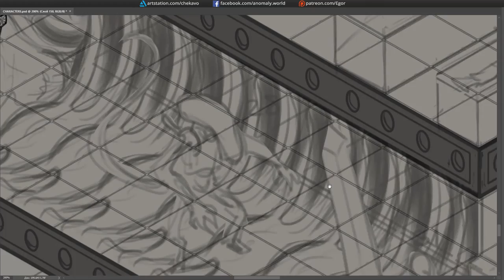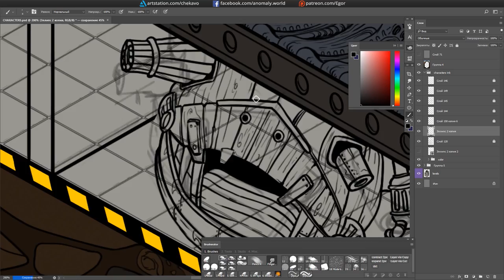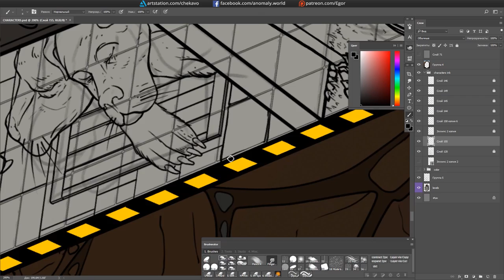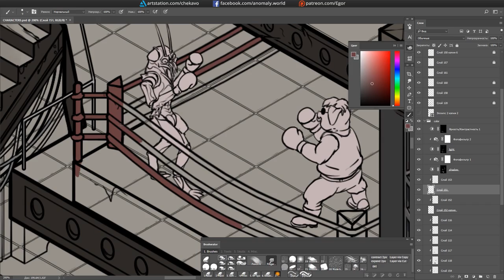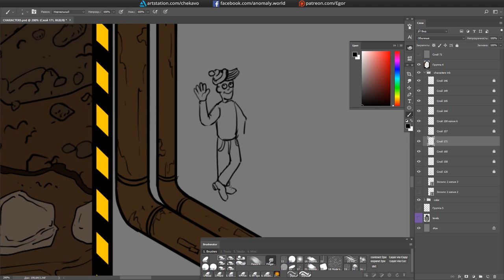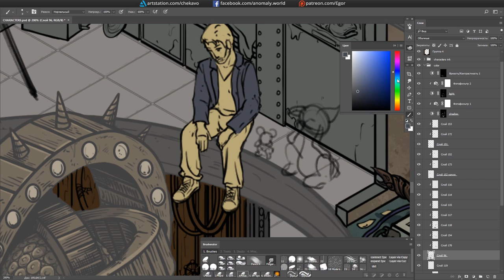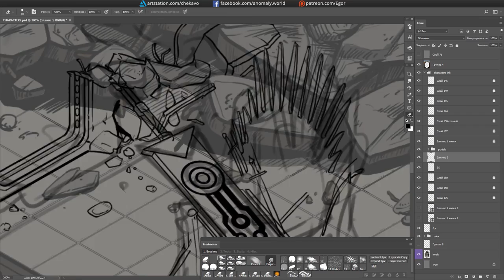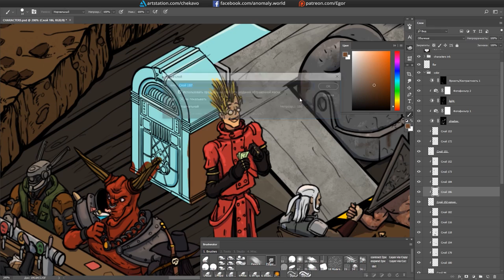Drawing isometric bunker. Part 5 | Universe 113 - poster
New video about creating new awesome poster with a LOT of different characters and items from movie and game universes!